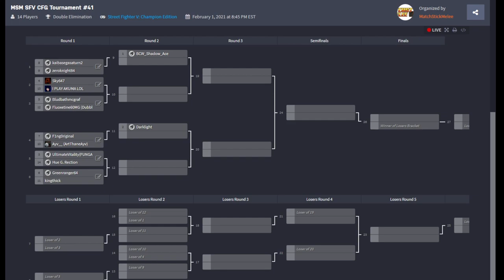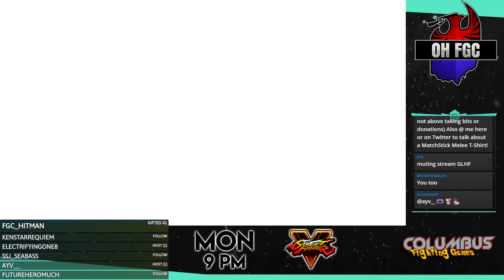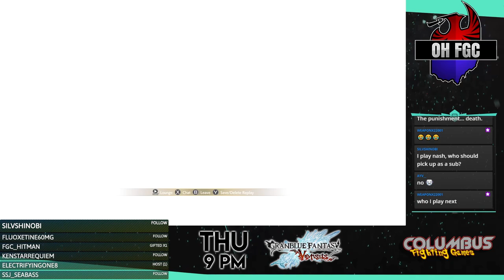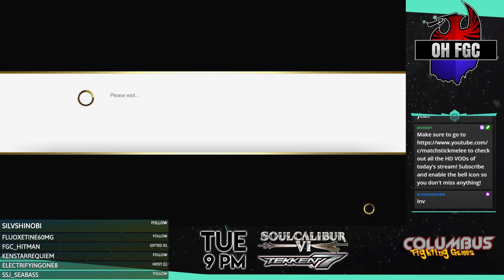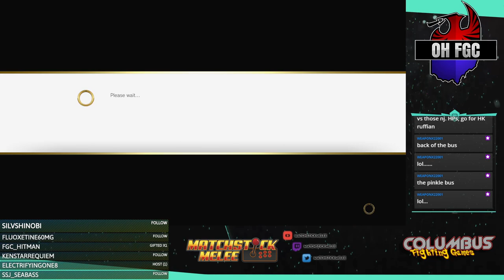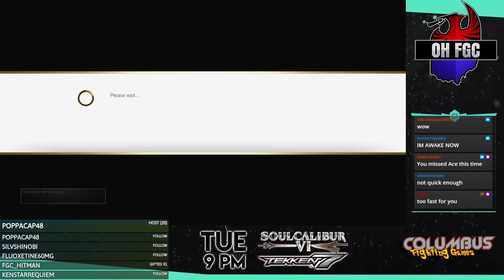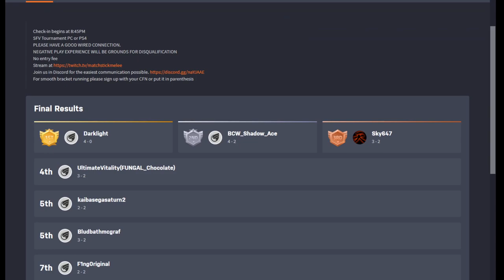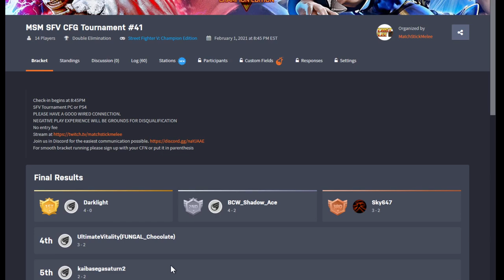SFV BeatDown Series Online #41 ☆Time Stamped☆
00:00 Intro
15:5:55 ZeroKnight84 (Cody) vs KaibaSegaSaturn (Nash)
15:45 BludBathMcgraff (Ryu) vs Fluoxetine60mg (Ryu)
23:55 F1ngOriginal (Bison) vs ArtThaneAyv (Claw)
30:50 BCW|ShadowAce (Blanka) vs Zeroknight84 (Cody)
40:05 Ultimate Vitality (Ibuki) vs GreenRanger64 (Zeku)
48:30 F1ngOriginal (Bison) vs DarklightJG (Chun)
55:15 BCW|ShadowAce (Ed) vs Sky647 (Gill)
1:07:20 DarklightJG (Chun) vs Ultimate Vitality (Juri)
1:15:45 KaibaSegaSaturn (Nash) vs GreenRanger64 (Zeku)
1:23:50 ZeroKnight84 (Cody) vs BludBathMcgraff (Alex)
1:38:45 BCW|ShadowAce (Ed) vs KaibaSegaSaturn (Nash)
1:47:55 Ultimate Vitality (Juri) vs BludBathMcgraff (Honda)
1:54:45 Winners Final
2:10:05 Losers Semi
2:20:05 Losers Final
2:41:50 Grand Final